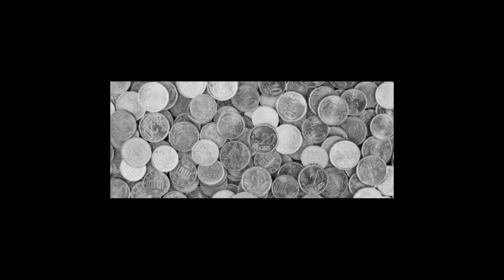The Gospel According to Luke, Day 32